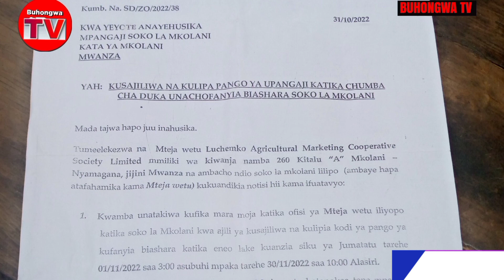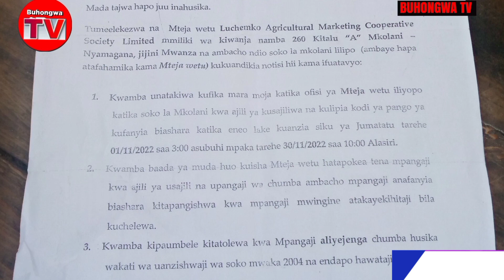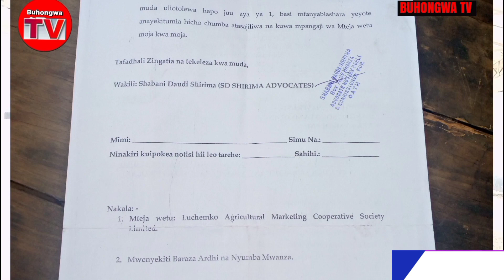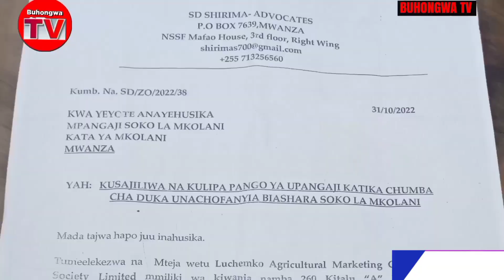WAFANYA BIASHARA SOKO LA MKOLANI WAFUKUZWA (BUHONGWA TV)